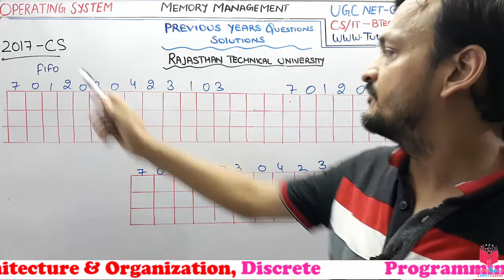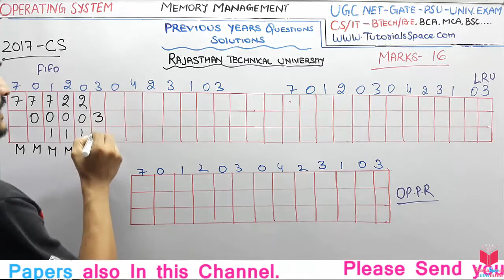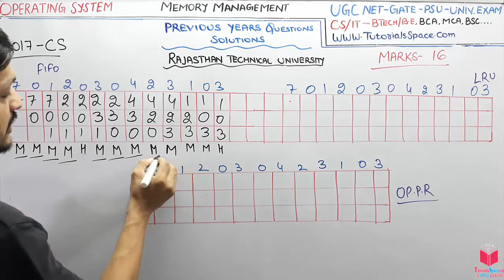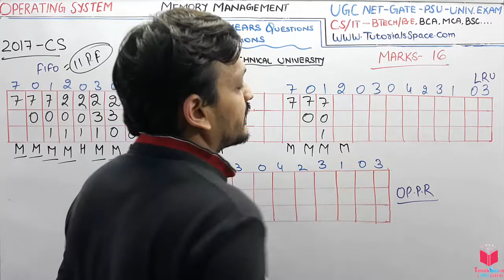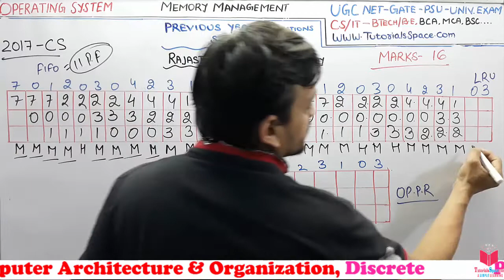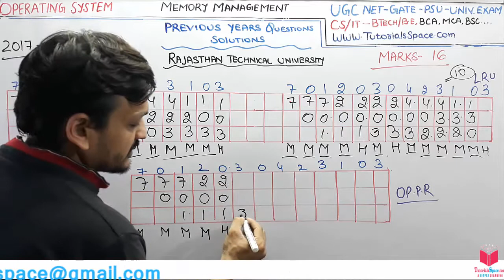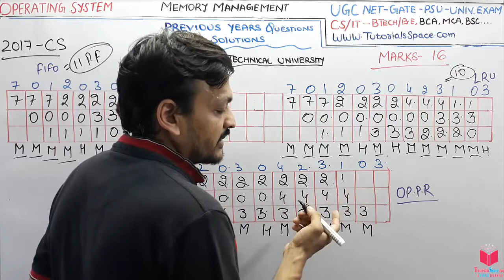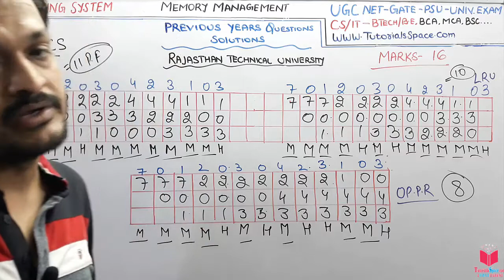#17- Operating System Latest High Marks Previous Year Question Papers With Full Solution In Hindi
Q-4)- RTU- 2017-CSE-IT- 8 Marks- Previous Year Question On Memory Management In OS In Hindi
Operating System Previous Years Questions And Their Solutions Of university- Rajasthan Technical University-RTU, Kurukshetra University- KU, Maharishi Dyanand University-MDU.
Topics Are
1) CPU Scheduling
2)Memory Management
  a) Page Fault
  b) Page Replacement Algorithm
3) Deadlock
4)Process Synchronization
Memory management is the functionality of an operating system which handles or manages primary memory and moves processes back and forth between main memory and disk during execution. Memory management keeps track of each and every memory location, regardless of either it is allocated to some process or it is free.

A Deadlock is a situation in which two computer programs sharing the same resource are effectively preventing each other from accessing the resource, resulting in both programs ceasing to function. The earliest computer operating systems ran only one program at a time.
rtu operating system question,
rtu operating system previous year question, Btech operating system previous year question paper with solution in hindi,
polytechnic operating system previous year question paper with solution in hindi,
computer science operating system previous year question paper with solution in Hindi, b.tech operating system notes,IT Btech operating system previous year question paper with solution in Hindi,
rtu operating system previous year question papers

rtu os papers | rtu btech os papers | rtu operating system question papers | rtu operating system previous year questions papers | operating system previous year question papers